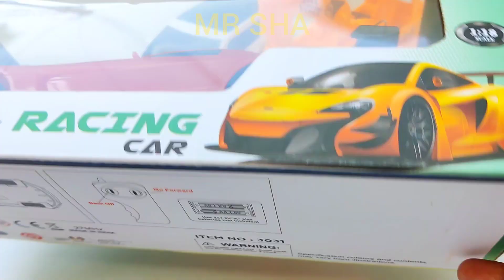radio-controlled car | remote control car | remote control jcb | toy jcb, rc car, rc jcb, rc cars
radio-controlled car | remote control car | remote control jcb | toy jcb, rc car, toy car, rc cars, rc jcb,